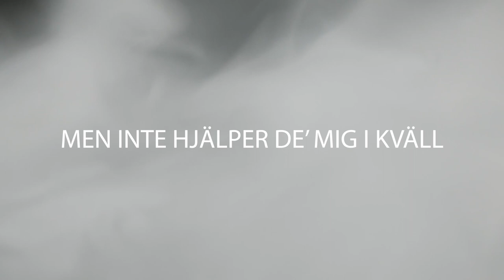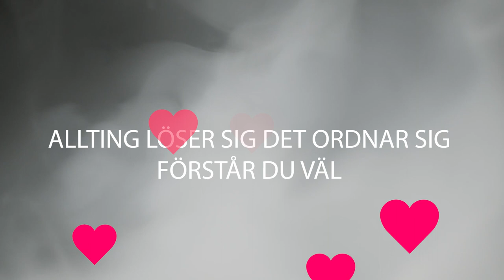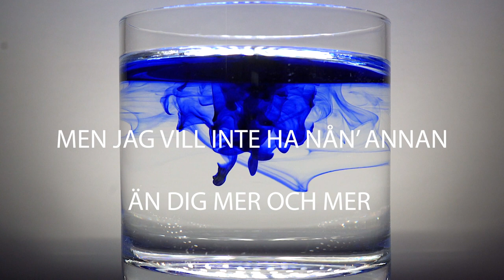Nytt släpp den 10:e december från Music Shack Records - Även om havet med Anneli Heed.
Detta är Music Shack Records första produktion på svenska. Låten framförs av Anneli Heed.
Text och Musik av Anneli Heed och Björn Johansson aka. Bejohz.Arrangerad och producerad av Björn Johansson.

Alla instrument, Björn Johansson förutom elbas som trakteras av
Maestro Hans Lindberg.